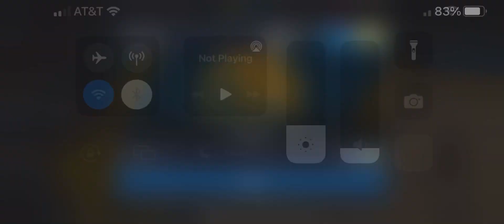101 OVR WARRIOR LEGEND WILT CHAMBERLAIN | NETS at WARRIORS FULL GAMEPLAY | NBA Live Mobile Season 6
Lightning Fast Master Warrior Legend 101 OVR Wilt Chamberlain’71: 43 points, 1 threes, 6 rebounds, and 2 blocks in a win vs Nets

Height: 7’1
Dunking: 100%

(8:30) Wilt Chamberlain pump fakes on Claxton, Wilt with a SLAM!

(10:40) Jonathan Kuminga alley oop pass to Wilt Chamberlain

(11:10) Stephen Curry with the steal gives it to Wilt Chamberlain and he pulls up from top of the 🔑, first three pointer of the game

(13:12) Wilt Chamberlain second pump fake on Claxton, Wilt with a two handed 🔨🔨